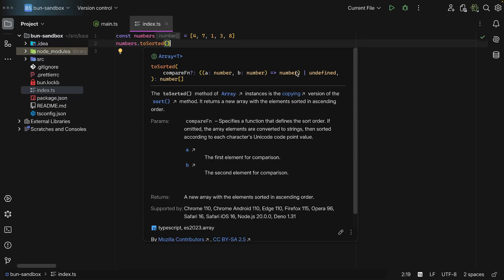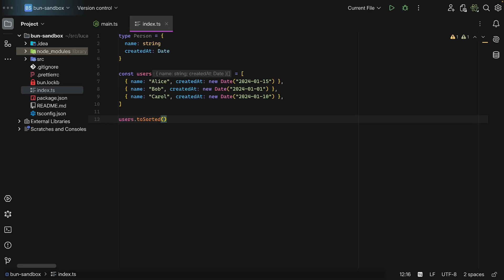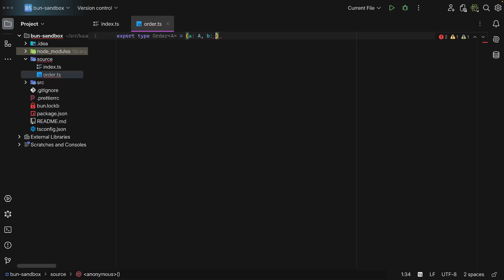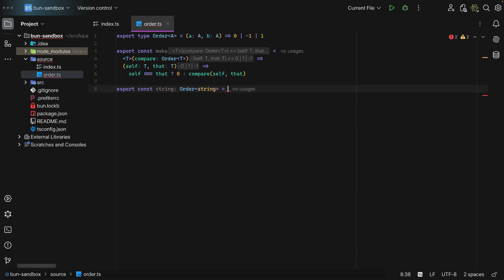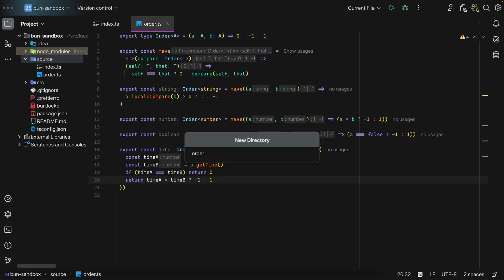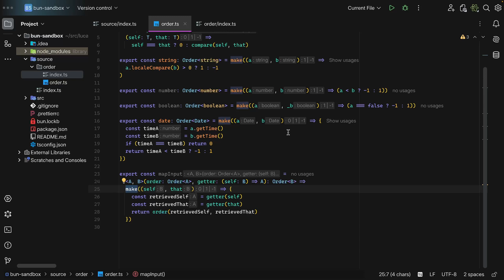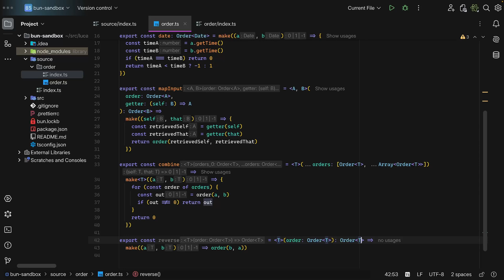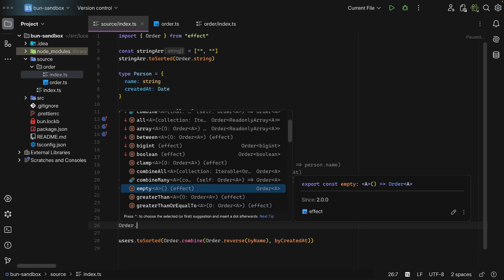Better Way of Sorting in TypeScript: Order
In this tutorial, we explore how to transform sorting in TypeScript by building a powerful Order module from scratch. Moving beyond basic array.sort() comparator functions, we'll create a system where sorting criteria becomes a first-class citizen in your codebase, making complex sorting logic both composable and type-safe.

You'll learn how to compare primitives, compose multiple sorting criteria, and handle complex real-world sorting scenarios without writing nested comparison functions. The approach we'll explore is inspired by Effect's Order module, showing how functional programming patterns can elevate everyday programming tasks into elegant, maintainable solutions.

Whether you're working with simple arrays or complex domain objects, these patterns will fundamentally change how you think about sorting data in TypeScript. Perfect for developers looking to deepen their understanding of functional programming and improve their code quality.

00:00 The Problem
02:45 Building the Order Module
06:23 Testing it Out
07:21 Generic Orders: mapInput
11:27 Composing Orders: combine
13:10 Reversing Orders: reverse
13:56 Inspiration